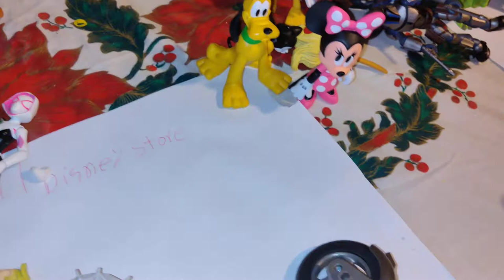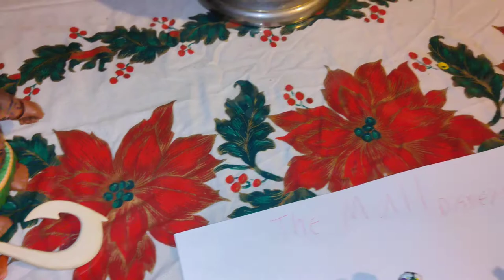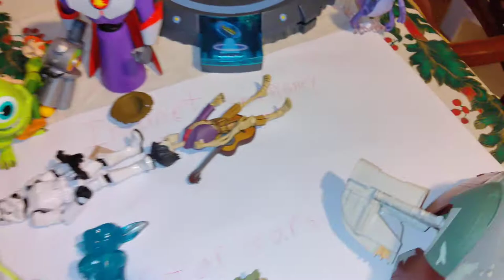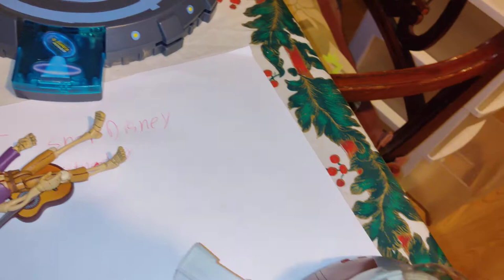Toybox figures interview 2.0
my next face after my last interview is that I got new toy box figures.